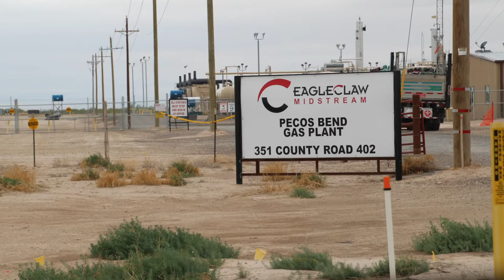EagleClaw Midstream Pecos Bend Gas Plant, Reeves County, TX (September 2020)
Eagle Claw Midstream
Pecos Bend Gas Plant
Pecos, Reeves County, TX
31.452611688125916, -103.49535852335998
Filmed 9/20/2020